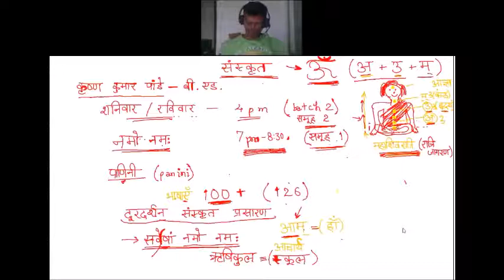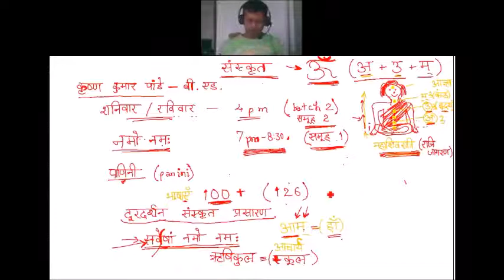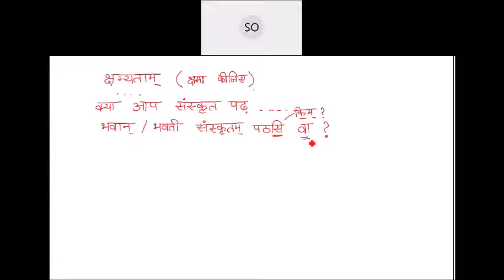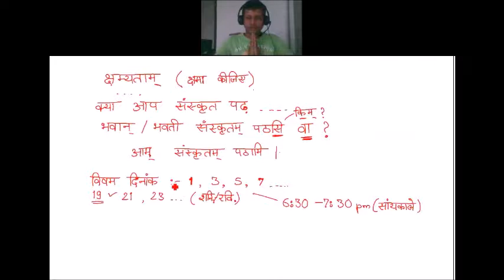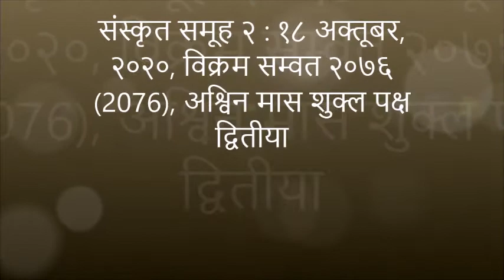संस्कृत समूह २ Sanskrit Batch2 18Oct2020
संस्कृत समूह २ : १८ अक्तूबर, २०२०, विक्रम सम्वत २०७६ (2076), अश्विन मास शुक्ल पक्ष द्वितीया